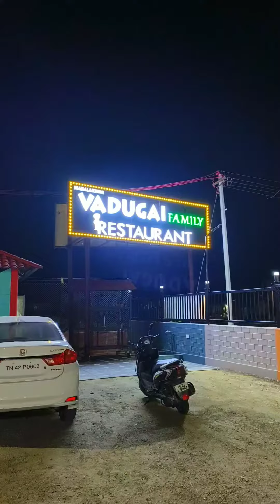🤯குடும்பத்தோட இந்த இடத்துக்கு ஒரு Visit அ போடுங்க🤩 | IIFRIK THE FOODIE